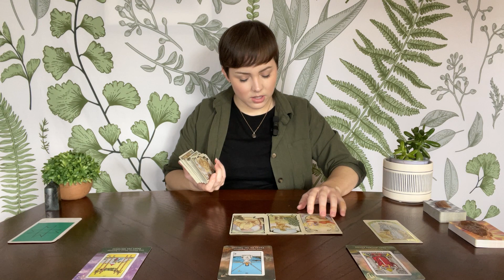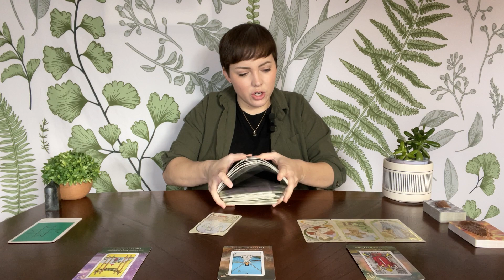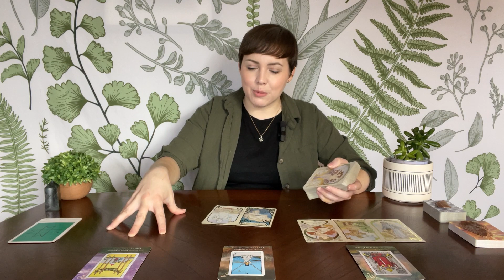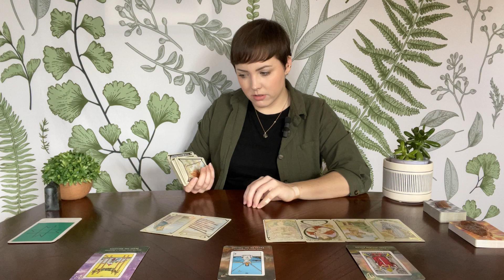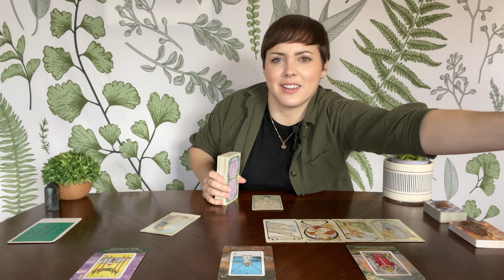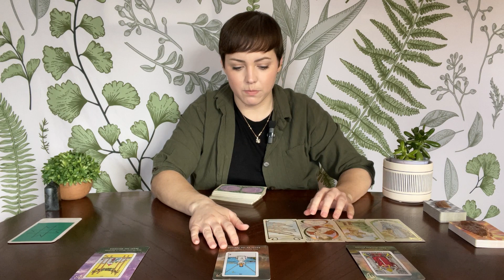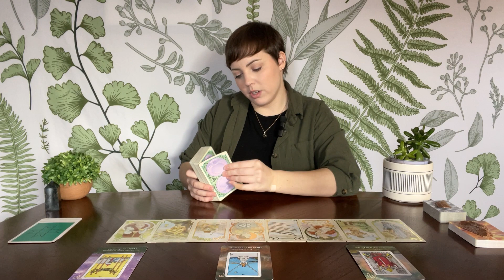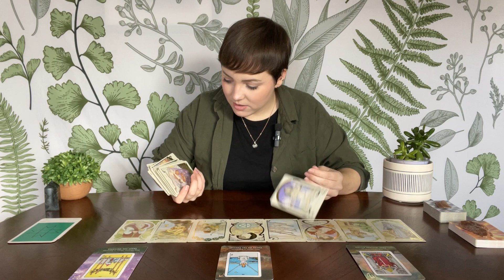CAPRICORN TAROT | “Reminder: your path is protected”